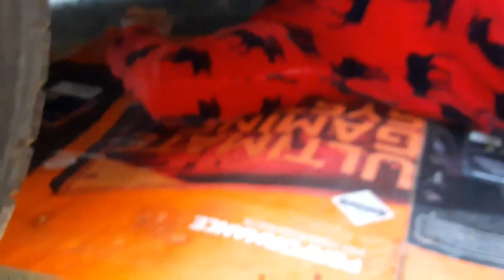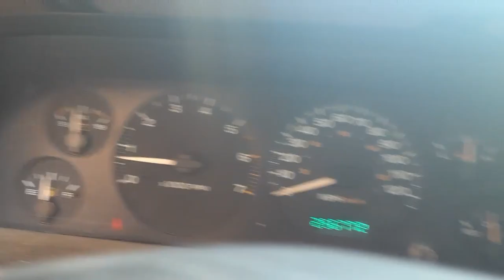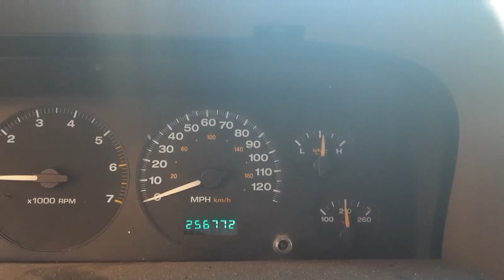WRENCHING: So much to fix, so little time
When cars need fixed its easier to do it yourself then to pay someone to do it. That's what i do in this video I fix my brothers and my car. This is not a how to. just a vlog.